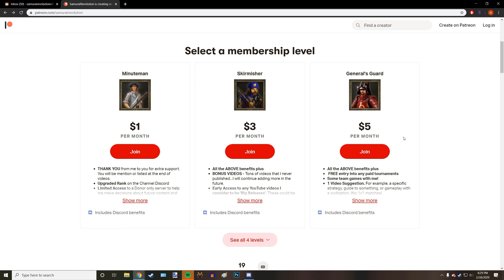India TREATY!! | Classic & Causal | Age of Empires III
Treaty is often asked for, but I very rarely play it! But out of all the treaties, 20 minute treaty is my favorite. Here is a fun match with India!